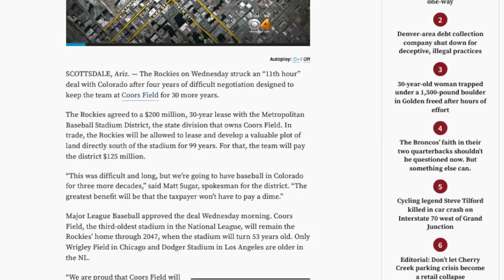Real Estate Minute: David Weekley Homes' Wilder Lane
Wilder Lane, just south of Bowles near South Platte Canyon Road, is all ranch, all MID-mod design – a hop-skip-and-a-jump from Littleton’s downtown dining scene.  Developer Curt Stedron with New Century Modern fell in love with the mid-mod as a kid – and now has a half dozen mid-mod homes completed, including a model you can tour this weekend -- 2,200 feet with two bedrooms on the main level, with a tall, sleek entertaining area, outdoor living spaces, and a finished basement with added entertaining area and a guest suite.

New Century prices that home it at $979,000 – surrounded by similar, wide lots where you could have your own mid-mod ranch created.  Long before Denver’s current lust for modern architecture, evidenced by new homes in LoHi, Cherry Creek North, and Hilltop, Denver had period neighborhoods dating from when Dwight Eisenhower was president, that showcased the mid-mod look – including Krisana Park, and Arapahoe Hills, a mile north of Wilder Lane.  Stedron at New Century says he wants this new neighborhood to be part of that legacy.

Buyers love the look.  They’ve picked up Wilder Lane’s first four homes in the enclave, including one that closed last week, and now Stedron is launching four more specs – each a unique mid-mod design.  Kentwood agent Jason Cummings says buyers also like being a golf-cart ride from Columbine Country Club, getting a makeover of its clubhouse, and how close this is downtown Littleton’s array of bistros, wine bars, and taverns.  Wilder Lane residents will get full-yard landscape maintenance and snow removal as part of a package.